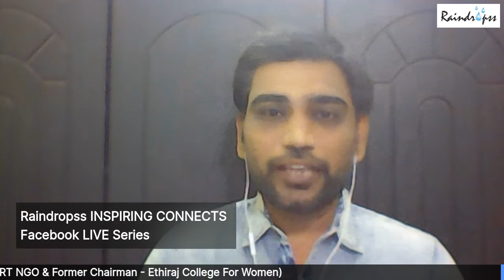Raindropss Inspiring Connects with V.M. Muralidharan (COO - Bahwan CyberTek)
Raindropss INSPIRING CONNECTS with Mr. V.M.Muralidharan (COO - Bahwan CyberTek, Chairman - ALERT NGO & Former Chairman - Ethiraj College For Women)